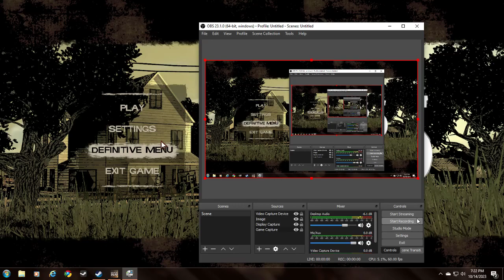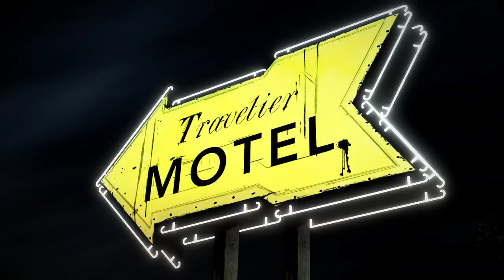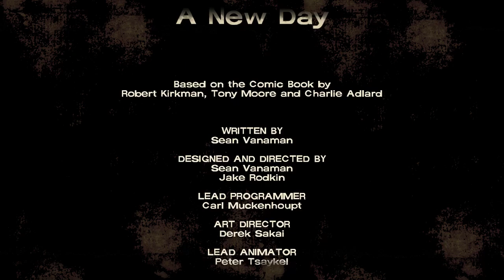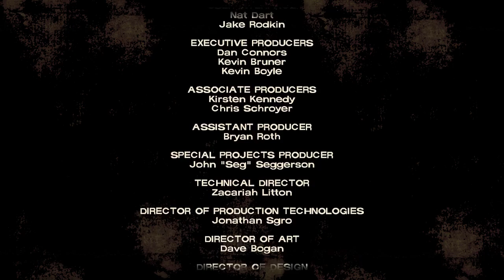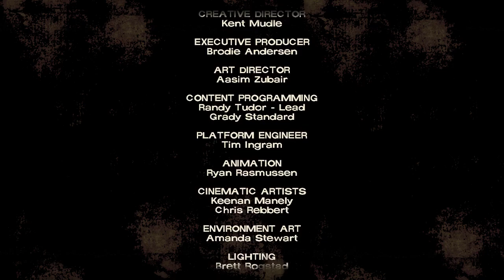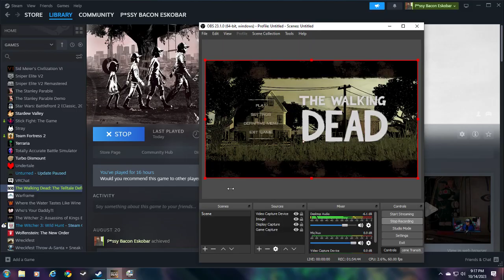TWDVG; The Kenny D-Riding Route PT 1 (No commentary cus mic messed up FU mic)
im starting this kenny d-riding route in which i basicalyl choose every kenny side because clementine, ik she gets stronger, but she weak as shit rn ngl and i wanna play lee again.  Also so i can see what happens when kenny doesnt hold an annoying ass lifelong grudge against you. imma still keep my main playthrough while i play this playthrough.